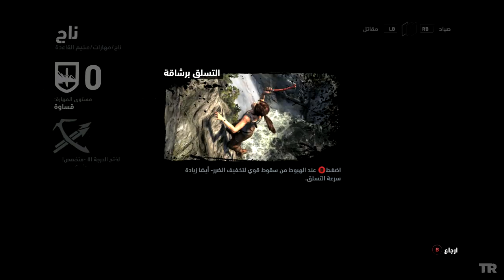Tomb Raider 2013 PC Walkthrough - تختيم تومب رايدر #15 - التغطية السنايبرية